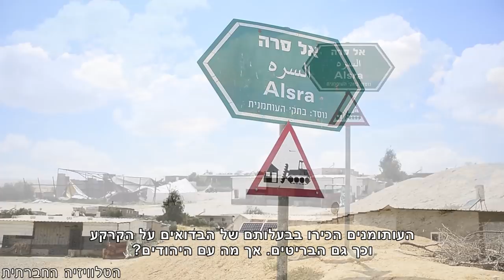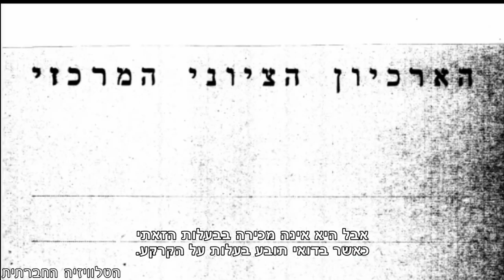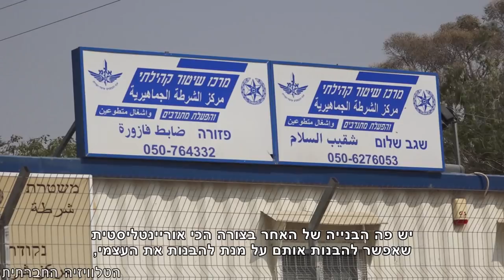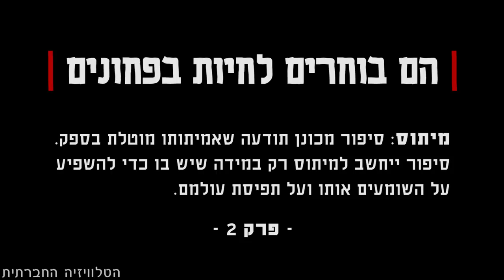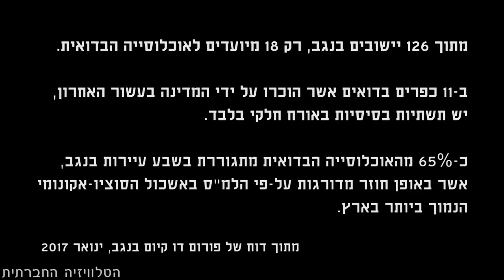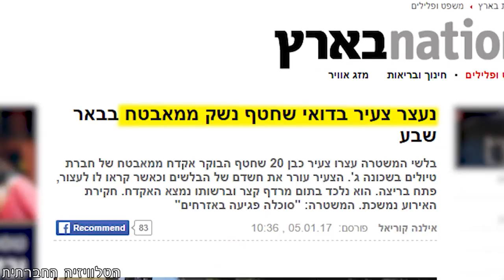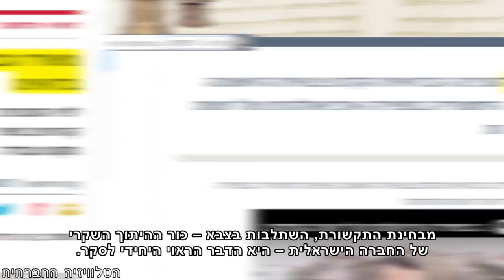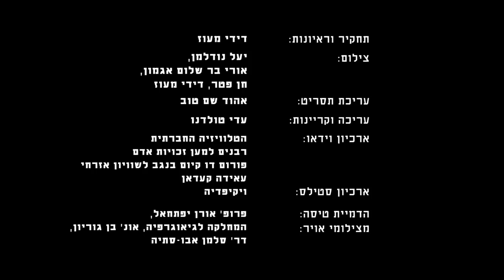הבדואים: מיתוסים ועובדות - כל כתבות הסדרה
הם פלשו לפני עשרות שנים לאדמות המדינה ונמצאים שם ללא רשות. המשטרה מעיזה להיכנס לכפרים שלהם כדי להשליט סדר- רק באמצעות כוחות מיוחדים. אך כפי שכל ילד יודע הם הרי נוודים. וככאלה מעולם לא הייתה להם זיקה לקרקע ובוודאי שלא בעלות עליה. לרובם יש צוויי הריסה בשל בנייה לא חוקית, אך הם מצפצפים על החוק ולא נרתעים. המדינה פועלת לגביהם בסלחנות ואף מציעה להם תכניות שיקום ומעבר לערים חדשות, שהקימה במיוחד עבורם אך הם מתעקשים להישאר באוהלים ובפחונים ומסרבים ליהנות מהקדמה שמציעה האנושות. האמנם?